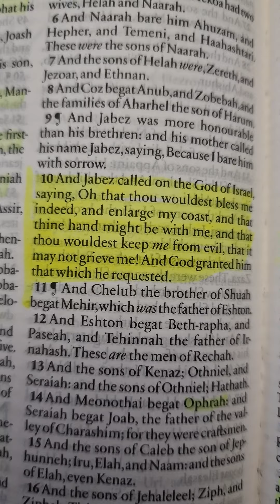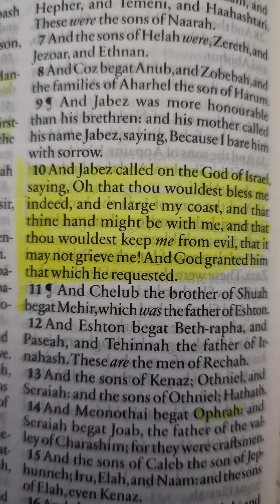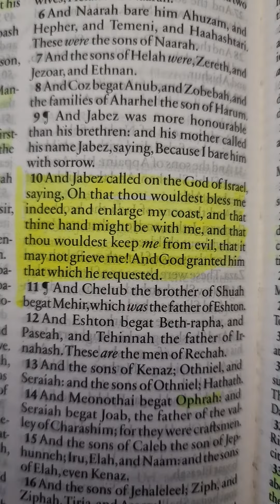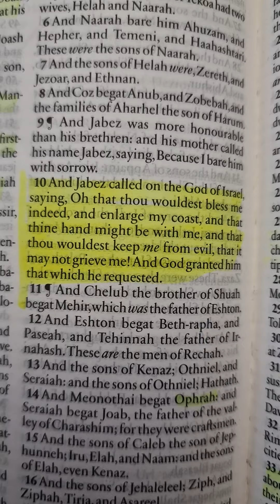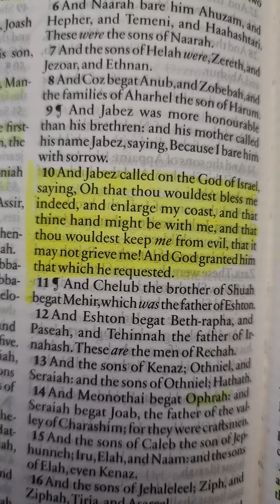GOD SAID HE IS ESTABLISHING YOU / CAN YOU HEAR THE SOUND OF ABUNDANCE?